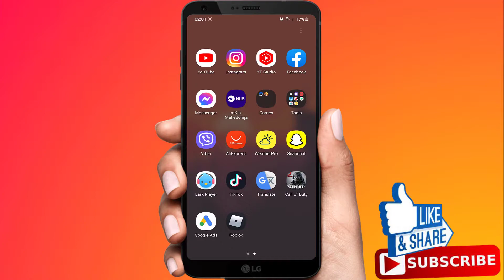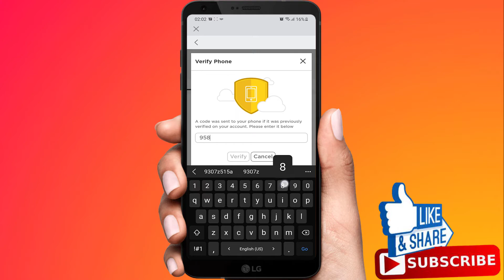How To Change Your Password On Roblox Mobile | Reset Your Roblox Password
Today i'm going to show you through how to change your password on roblox.